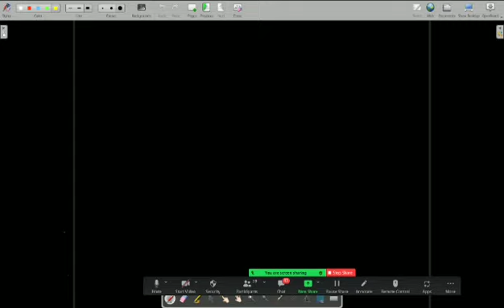STRUCTURE OF ATOM COMPLETE CHAPTER || OAVS/CHT/OSSTET CHEMISTRY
STRUCTURE OF ATOM COMPLETE CHAPTER || OAVS/CHT/OSSTET CHEMISTRY || COMPLETE CHEMISTRY || COMPETITIVE ODISHA